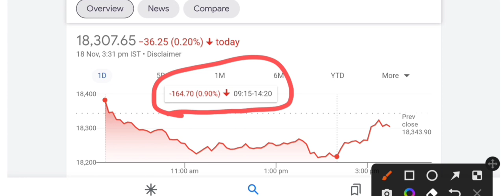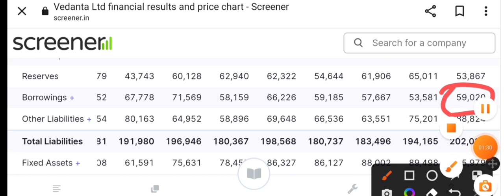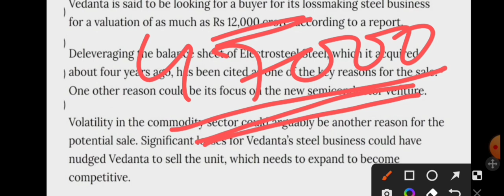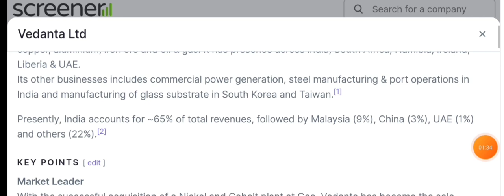Vedanta share latest news || Vedanta Dept Free || Vedanta share target price ||Vedanta dividend news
join paid group WhatsApp ~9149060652

Topics Covered:..

smkc

Topic:

1234